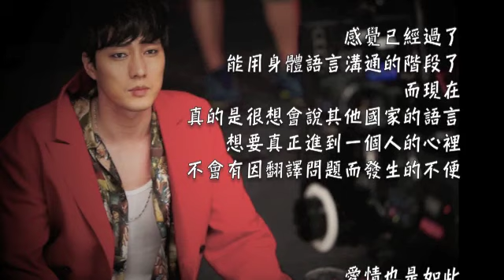[繁中] 蘇志燮 - 朗讀【起風時，我愛你】in 台灣FM (140628)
【起風時，我愛你】
＠朗讀者：소지섭 蘇志燮
＠中譯：台灣Fanmeeting繁體字幕
＠音源.影片字幕：MeggyPan